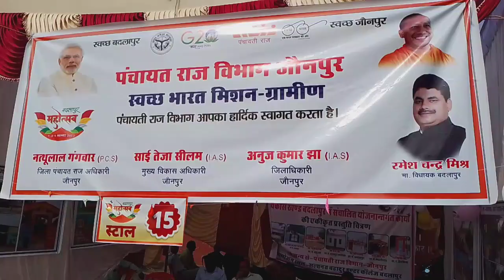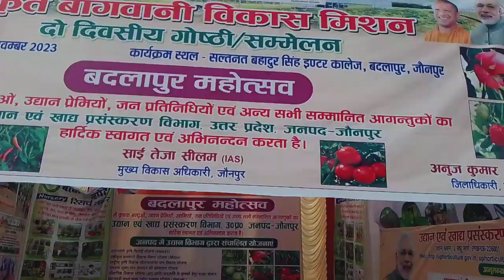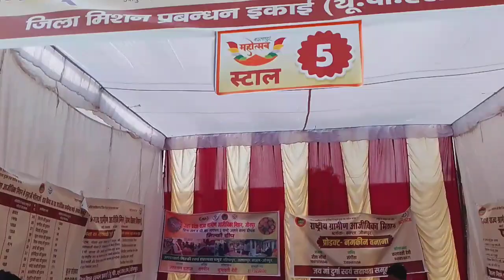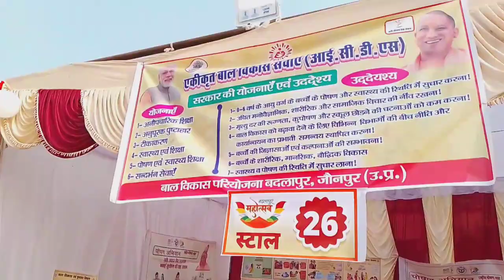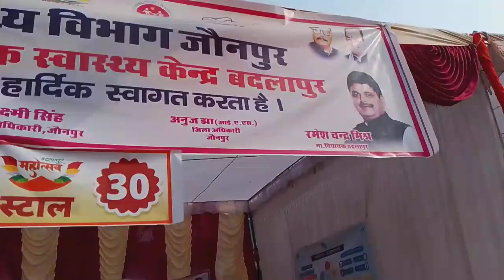Samuhik Vivah Badlapur Mahotsav 2023 By Vidhayak Ramesh Chandra Mishra | Badlapur Jaunpur UP | Vlog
From:-
Shahganj Jaunpur Uttar Pradesh India 🇮🇳
Name:- Ajay Chitravanshi

_______COPYRIGHT DISCLAIMER_______

Note:- This video only make for education purpose.